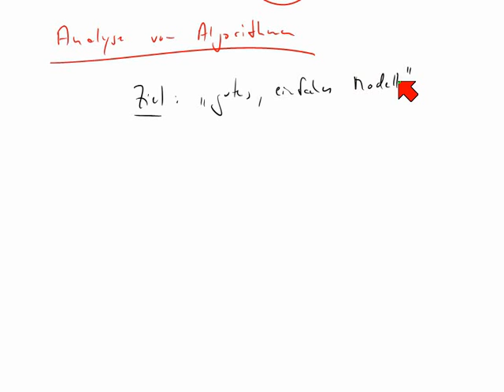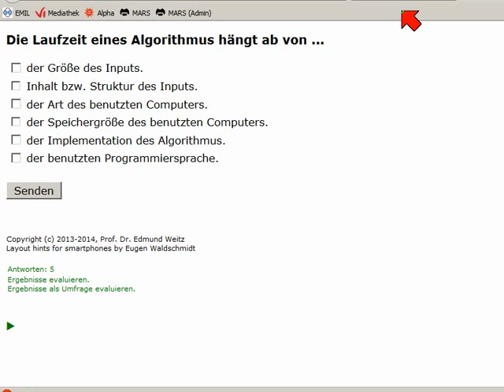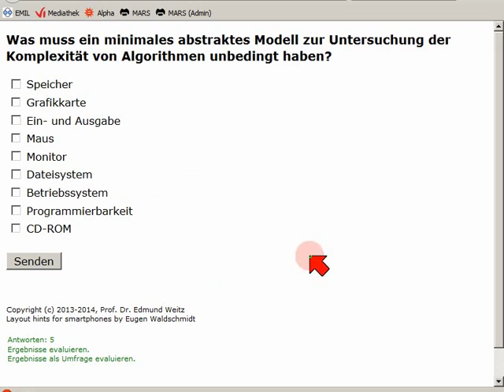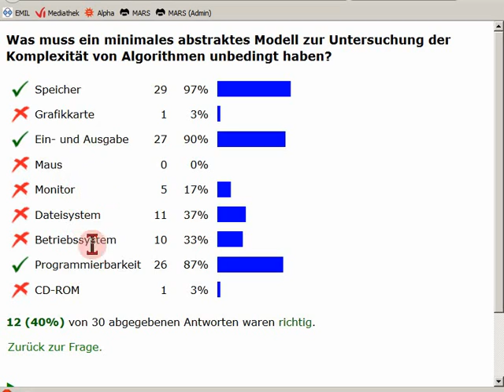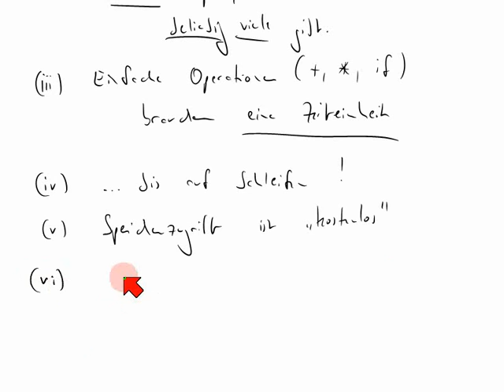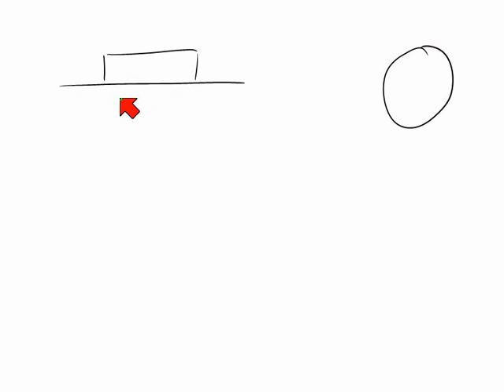Das 'RAM'-Modell (Komplexitätstheorie)